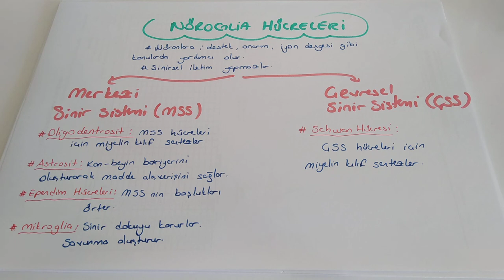Sinir Sistemi - 2 / Nöroglia hücreleri ve görevleri (AYT Biyoloji - 11.Sınıf Biyoloji )